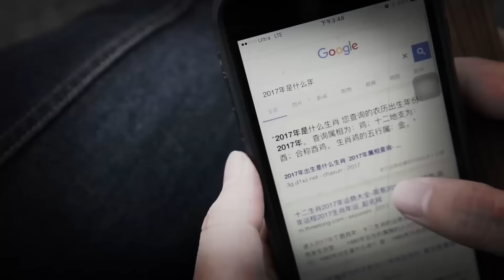笑趴！这就是美国人数出来的12生肖… 【异邦新说#22】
美国人对咱们中国的生肖了解多少呢？我们在洛杉矶街头做了个随机采访，那结果不是一般酸爽……